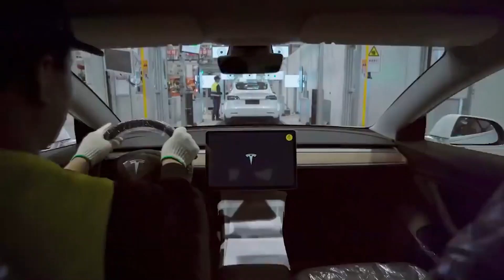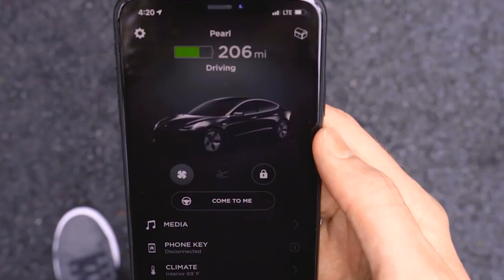Tesla's Plans To Take Over 2021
Join us in today’s video as we show you the plans of Tesla on how it will take over in 2021. The electric car market in the U.S. includes some of the most well-known and established car brands such as Ford and Chevrolet. However, there is one company that consistently stands out from the rest, and it is Tesla Motors. Tesla was founded in 2003 and just entered the spotlight in 2013 with its current CEO Elon Musk.

Not only Tesla became a hit for most car buyers, but the products that the company offers also catapulted in sales, resulting in the company becoming one of the few successful automakers that innovates and being a pioneer when it comes to the electric car market. And in next year, Tesla will surely rise especially with a right plan. Make sure to watch this video and learn more how Tesla will take over in 2021.

In this video, we breakdown Tesla's Plans To Take Over 2021.